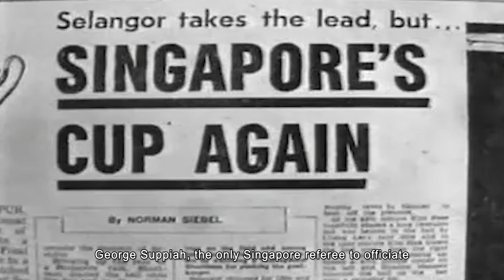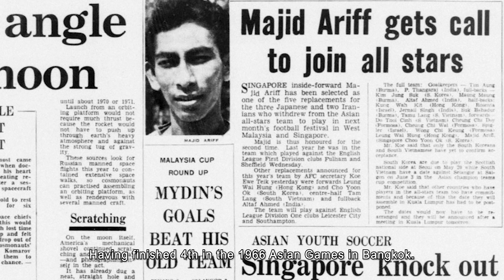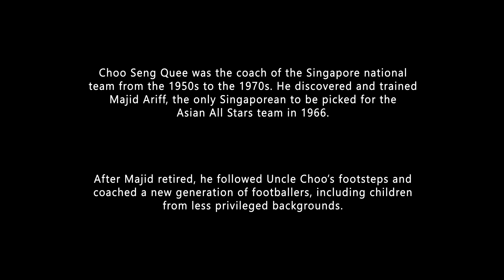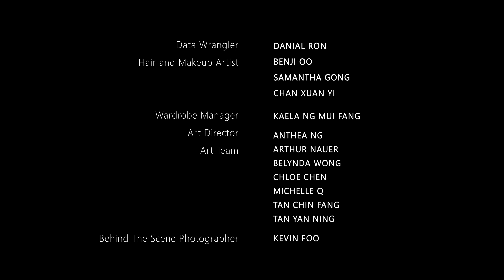Majid The Legend by Jianhao Tan, with Ridhwan Azman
Re-live the story of the great man who inspired a whole new generation of Singaporean footballers, including Fandi Ahmad.

Dedicated to SportCares.